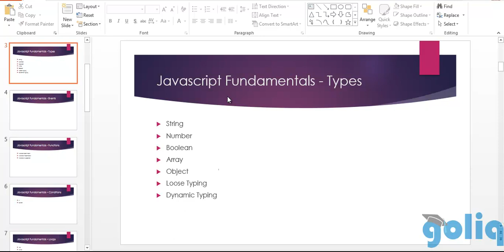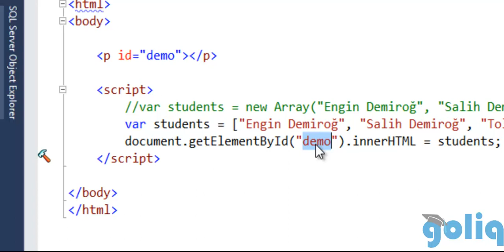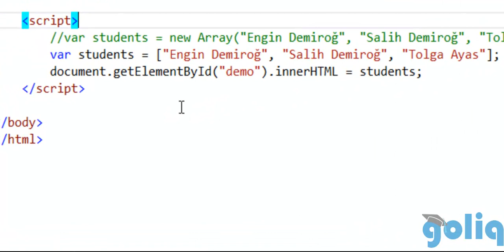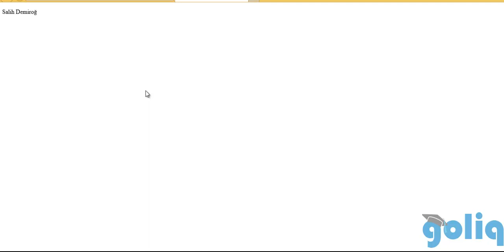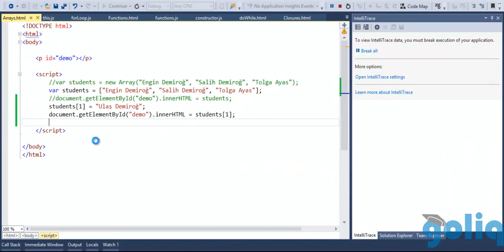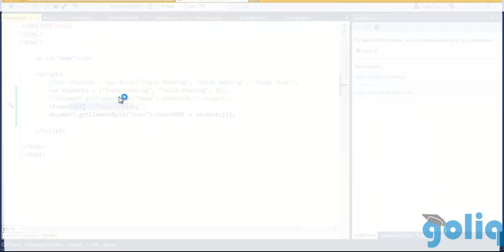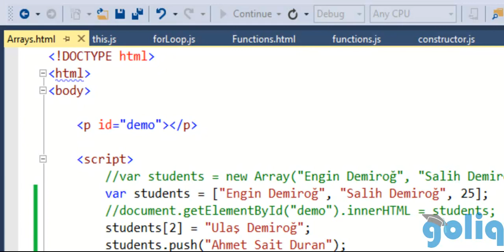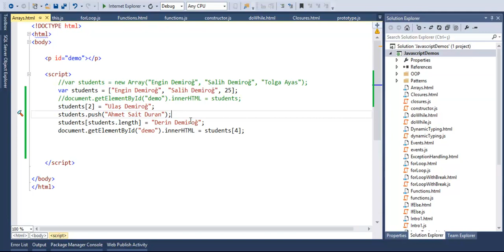3-JavaScript : Diziler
3-JavaScript : Diziler